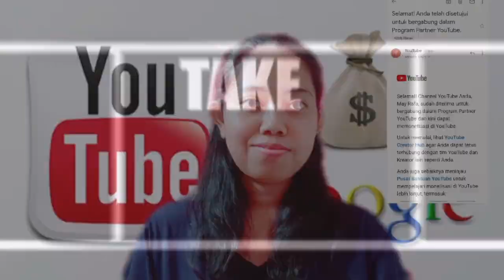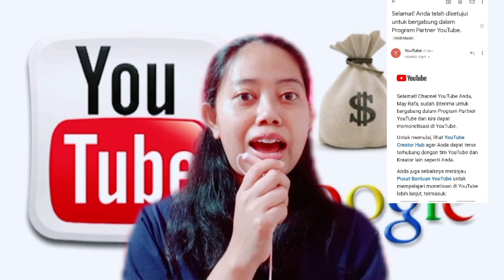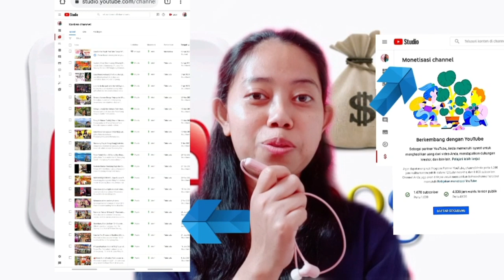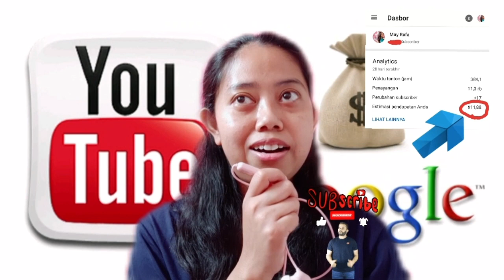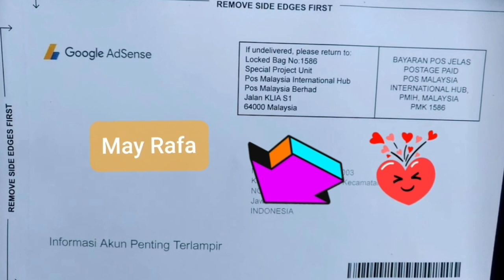Pin Google Adsense || Sudah TerVerifikasi || Cara nya Gampang banget dan cepat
Hallo sobatku semua, vidio May Rafa kali ini, tentang PinGoogleAdsense yang sudah datang, dan sudah TerVerifikasi Alamat Pembayaran

Trima kasih buat  pendukung di Channel YouTube May Rafa, kiranya  Tuhan Melimpahkan kesuksesan, kesehatan  dan Berkah yang baik buat kita semua, Amin🙏😇❤